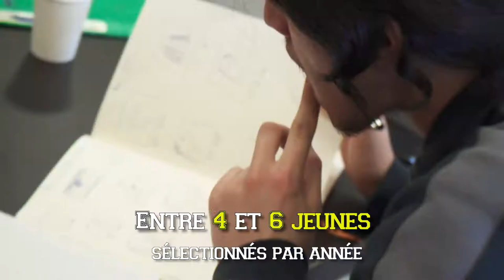Projet Génération Court - Appel à synopsis 2021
L'appel à synopsis pour la 16e édition du Projet Génération Court est lancé !